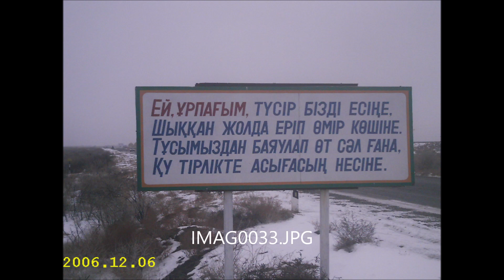Ата жолы бақ жолың ақылыңмен ұға алсаң